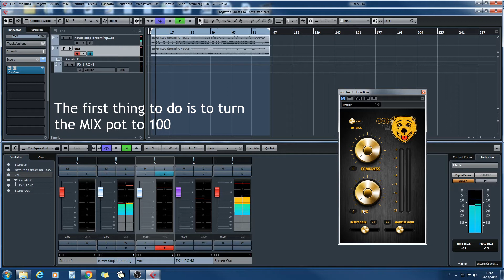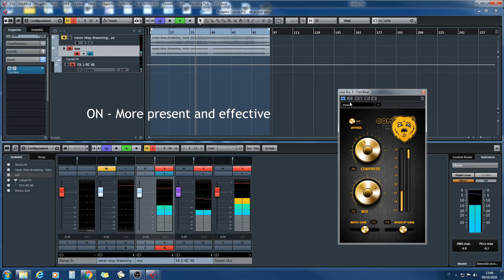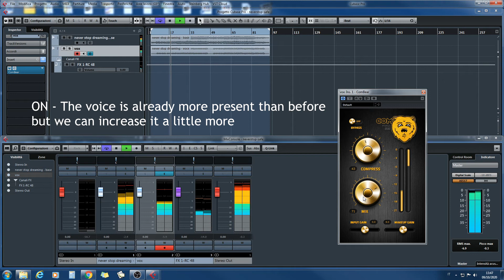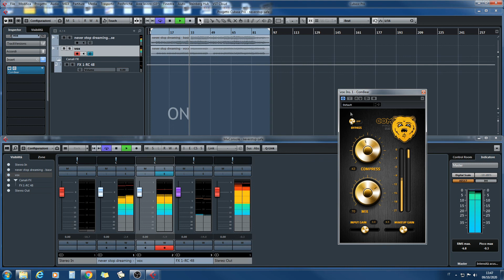Free VST plugin COMBEAR compressor - enhance a vocal. Parallel compression - TUTORIAL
TUTORIAL: Make your voice beautiful using the parallel compression technique in a simple and free way with the ComBear compressor. Mixing vocal on a backing track. It's advisable to use headphones to listen. Music on video: NEVER STOP DREAMING Alternative Version (Amati Bros) - Licensed by APbeat Srl - Rome.